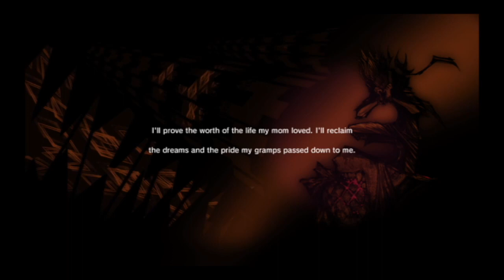Lets play Monark Part 47 Shinya Route 1